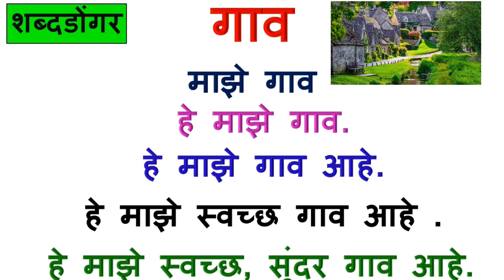गाव शब्द डोंगर |शब्दाचा डोंगर|Shabd dongar|शब्द डोंगर इयत्ता दुसरी|shabdacha dongar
शाळा  शब्द डोंगर
शब्द डोंगर
 शब्द डोंगर गाव
शब्द डोंगर pdf
शब्द डोंगर शाळा
 शब्द डोंगर दाखवा
शब्द डोंगर इयत्ता दुसरी
शब्द डोंगर फुल
शब्द डोंगर बाग
शब्द डोंगर झाड
 शब्दाचा डोंगर
शब्दांचा डोंगर
शब्दांचा डोंगर शाळा
शब्दांचा डोंगर दाखवा
शब्दांचा डोंगर गाव
शब्दांचा डोंगर पेन
आई याश ब्दांचा डोंगर
Shabd dongar
Shabd dongar Marathi
Shabd dongar aai
shabd dongar shala
shabda dongar gaon
shabda dongar taiyar karne
shabda dongar Patang
shabda dongar dakhva
shabda cha dongar
गाव शब्द डोंगर